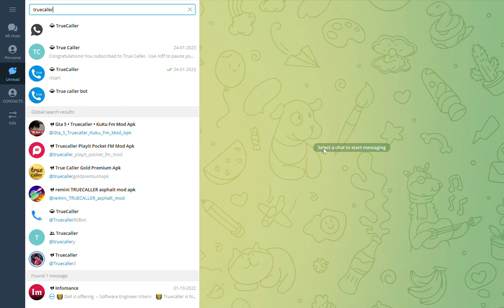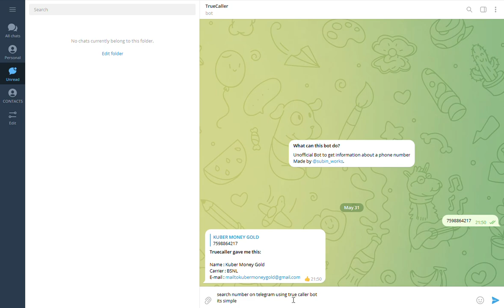TELEGRAM HACKS | TRUE CALLER HACKS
OPEN TELEGRAM
TYPE TRUECALLER BOT ON SEARCH BAR
OPEN THE BOT AND SEARCH ANY NUMBER